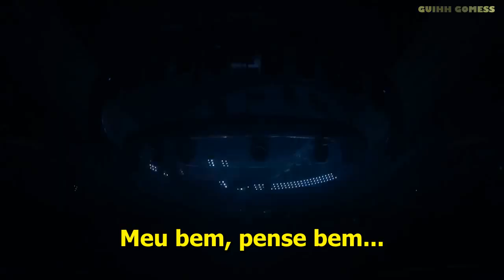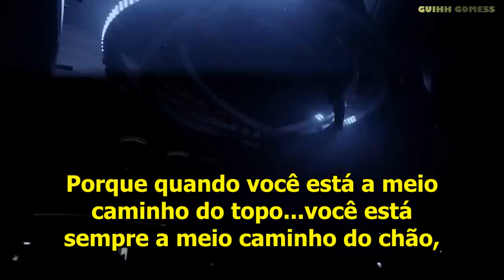Rochelle - Think Twice (Pense Bem)